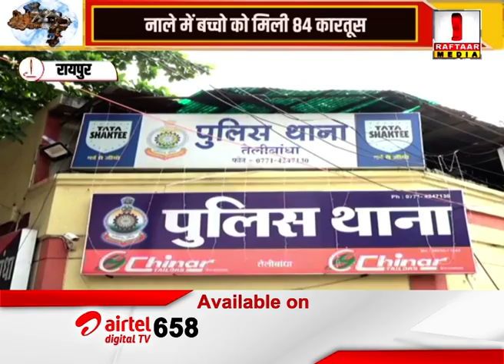रायपुर : रायपुर में मिले जिन्दा कारतूस ,नाले में बच्चो को मिली 84 कारतूस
Raftaar Media